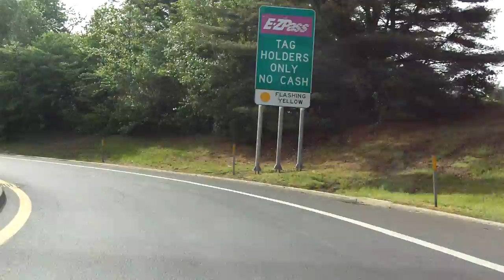New Jersey Turnpike (Exit 4) outbound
The New Jersey Turnpike is one of America's busiest roads and is an economic lifeline for the state of New Jersey. It connects the George Washington Bridge and the Delaware Memorial Bridge with all the major highways in the state in between.